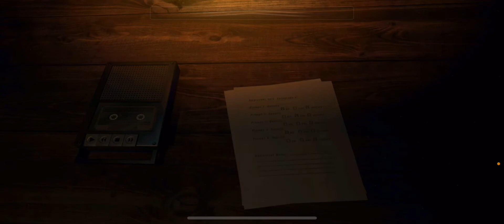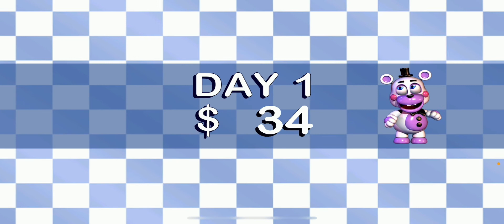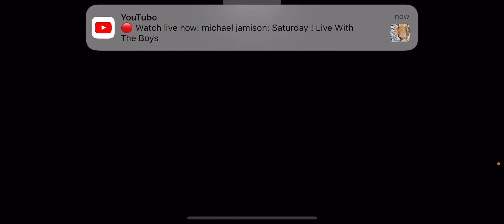Oh My Gosh That Is Funny!! | Freddy’s Fazbear Pizzeria Simulator